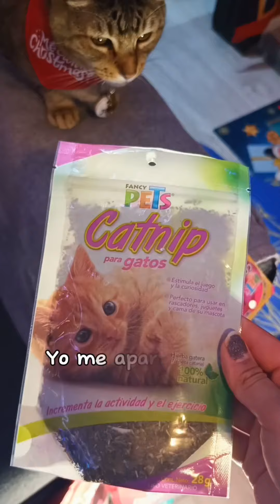A tu Gatito hay que consentir | Coppel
¿A ustedes que les trajo Santa 🎅? Los gatitos de @movimiento_michi seguro se portaron super bien porque a ellos les trajo todo lo que pidieron, la buena noticia es que todo lo encuentras en Coppel

Visita nuestra tienda en línea ➡️ para conocer más información sobre tus productos y servicios favoritos de Coppel.

Visita nuestro blog y conoce Tips para mejorar tu vida.